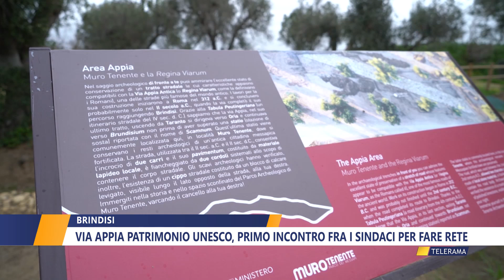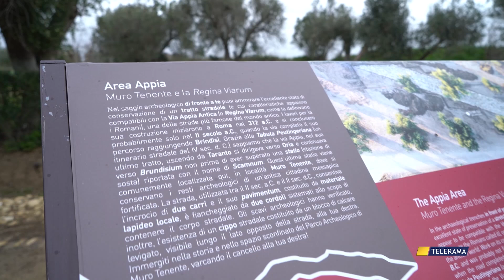Via Appia patrimonio Unesco, primo incontro fra i sindaci per fare rete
Primo incontro fra i sindaci non solo del Brindisino dopo il riconoscimento della via Appia come patrimonio dell'Unesco, per una strategia di sviluppo del turismo sostenibile